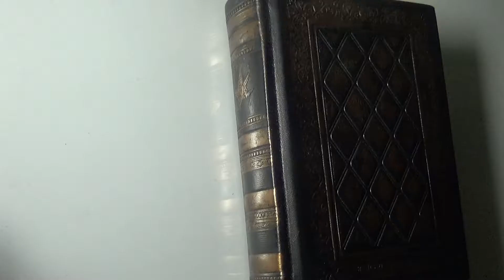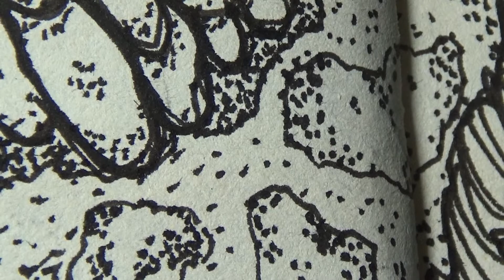Sketchbook doodle with Pigma Micron 0.8 - Sketch 38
Sketching in my new sketchbook.